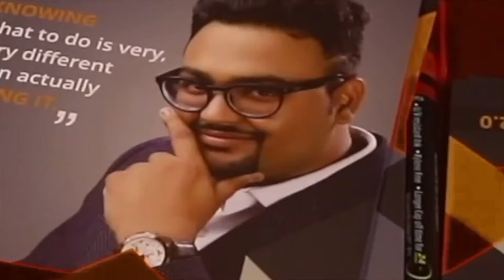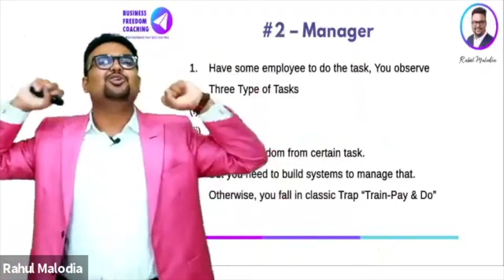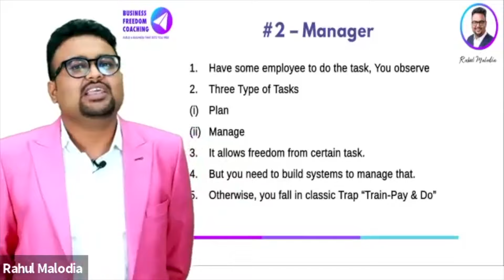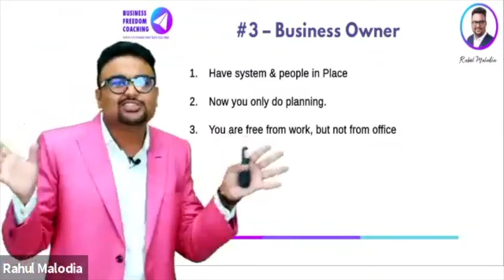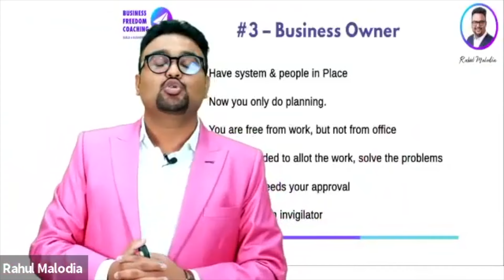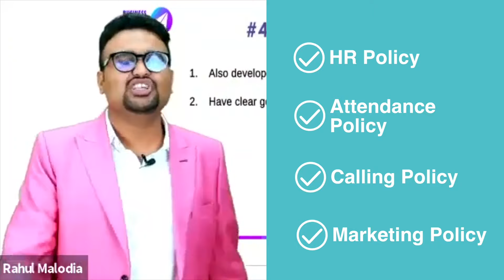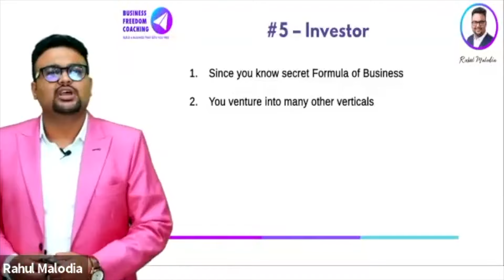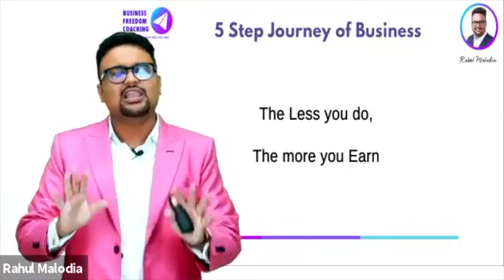Vyapari To CEO || Vyapari To CEO बनने के 5 Easy Stages By Rahul Malodia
Vyapari To CEO Journey :

You knocked off the idea of a 9 to 5 job because you wanted to get out of the system and build your own world where you are boss, where you decide “when to come” and “when to leave”. That workplace is your kingdom, you are the one who will decide “who will work”, “how will they work”. With these dreams in your eyes, you started your business from the self-employed level.

Are You still stuck in that zone? Even after hiring your workforce, you are there before everyone in the office staying in last to complete everyone’s daily activities. Your dreams of traveling, reading, writing all those passions you had once are now faded in the dust. All your energy is spent in making the profit you were able to get when you were self-employed but now you have to cover the cost of salary for those you hired.

Do you feel like getting out of this never-ending trap? Then watch this video till the end, you will be getting some life lessons from\ one and only Rahul Malodia. Find the key to freedom and success where your money will make money and all you have to do is enjoy your life to the fullest.

0:00 Intro
0:35 All in one
2:13 Manager
4:26 Business Owner
7:03 Entrepreneur
8:58 Investor
10:24 Conclusion